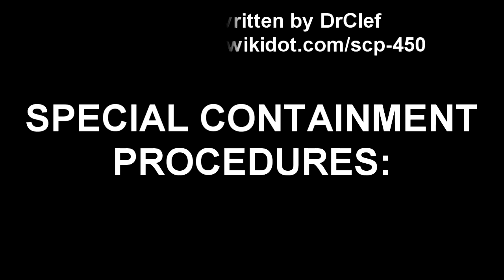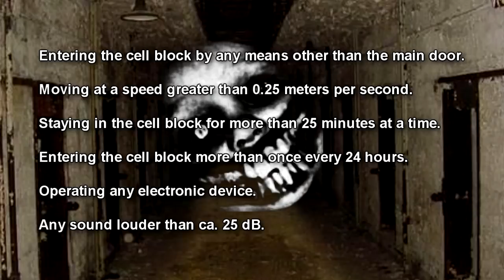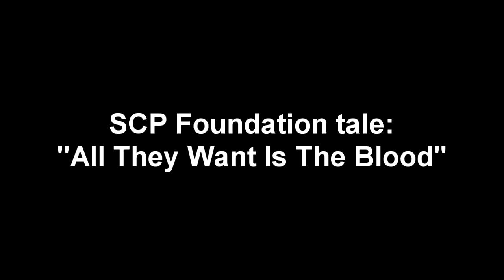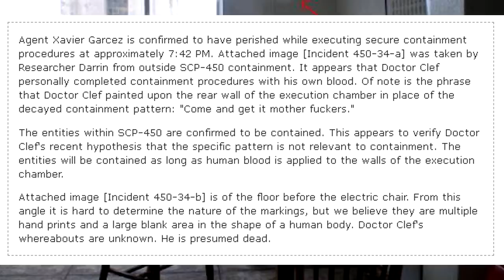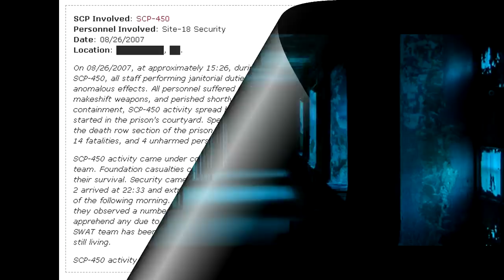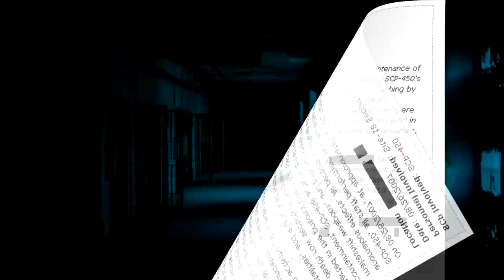SCP-450 Abandoned Federal Penitentiary - The Abandoned Prison Haunted by Violent Ghosts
This SCP Foundation reading video is about SCP 450 "Abandoned Federal Penitentiary", an abandoned prison containing violent ghosts contained inside.  A ritual on death row is needed to contain these scary prisoner ghosts.  Dr. Clef makes an appearance in the SCP Foundation Tale "All They Want is The Blood", training a new SCP agent how to do the containment procedures for SCP-450. In the SCP Story "In Dread Forever Fled", The ghosts of the abandoned federal penitentiary plan a prison riot to break their containment in hopes of surviving!

SCP-450 is a euclid class scp object:
Description: SCP-450 is the death row block of the abandoned ██████████ Federal Penitentiary in █████████, ██. Distance from entrance to the execution chamber is approximately 166.5 meters. A complex pattern, drawn in human blood, is located on the wall behind the electric chair. This pattern slowly degrades over time due to normal environmental decay and must be maintained regularly.

Art of Dr. Clef on Artscp.com

Table of Contents:
00:00 SCP-450 article
02:28 SCP Story "All They Want Is The Blood"
14:25 SCP Story "In Dread Forever Fled"

Written by DrClef

Written by Sorts

Written by GrandEnder